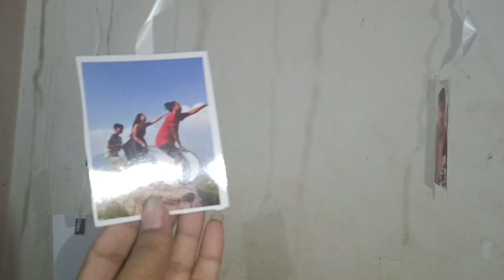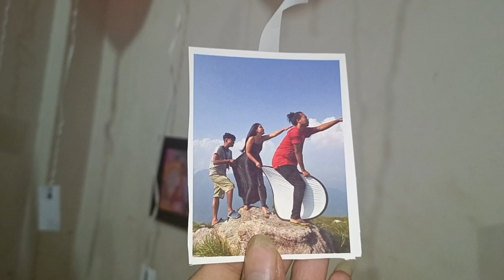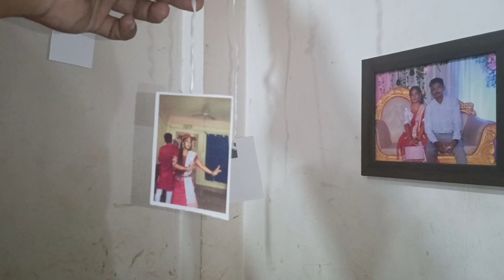Ani best friend ni birthday celebration khai mni//tei mahalaya ni program khai mani..##🎂🎉💃💃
Bestie ni birthday celebration khai mni//tei mahalaya program khai mani leng sukha..🎂🎉💃